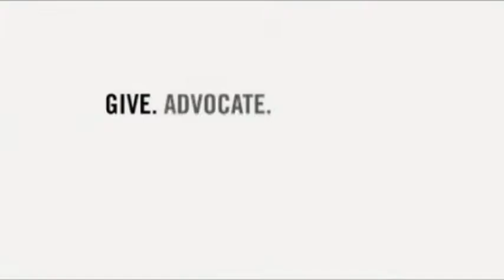Mercy Nkesi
My testimony"healed from leukemia"